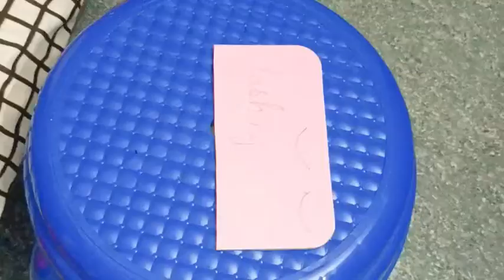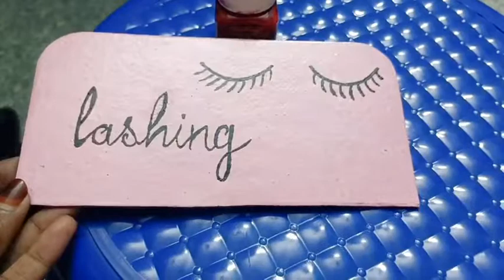A Day in my life|gardening|cleaning|malayalam dayinmylife cleaning craft 🎨🖌️kerala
Hello,
In this channel you can find, fashion, beauty, cooking, vlog, diy, craft and art etc.if you like my channel please subscribe, share, like and comment to me.if any PR/collaboration enquiry contact me on email.